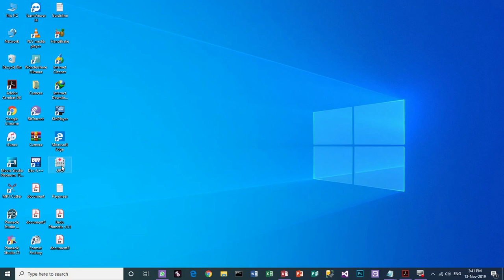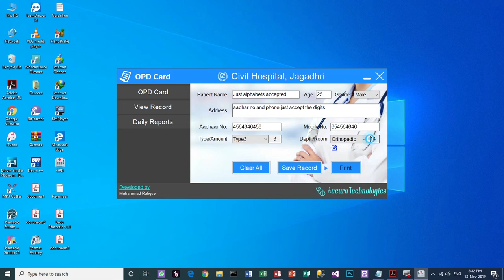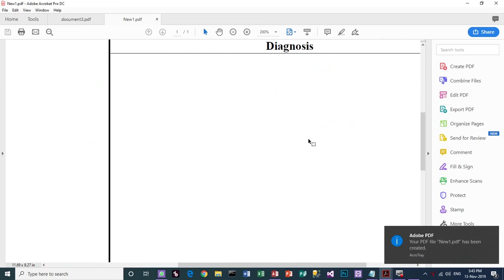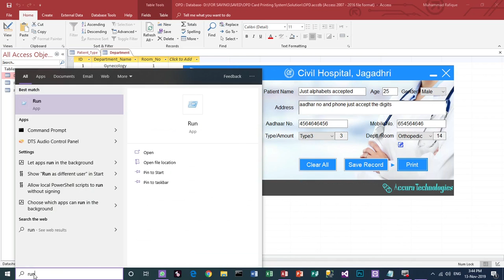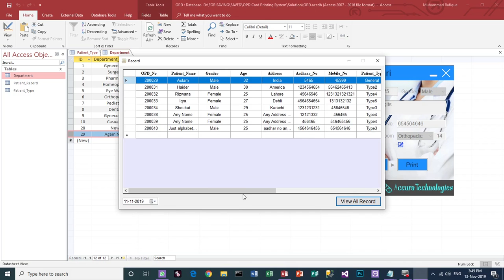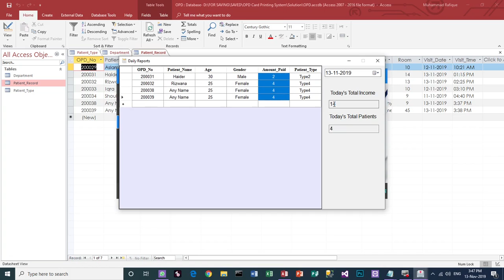OPD Video Software by Accura Technologies